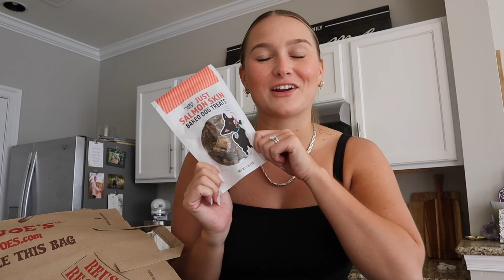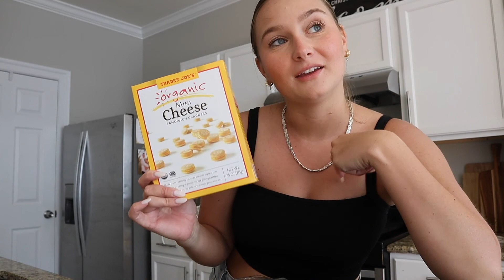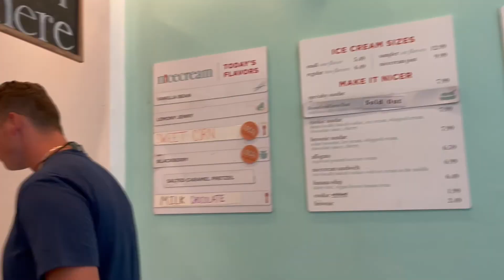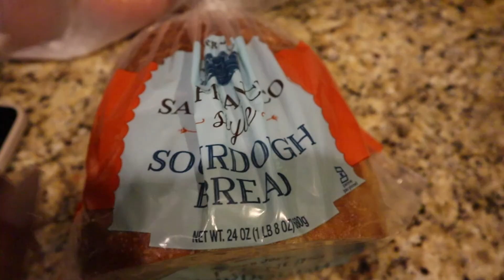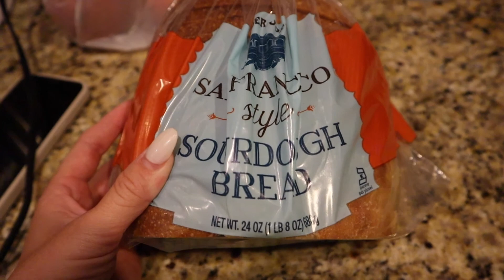WEEKEND VLOG: Trader Joe's Haul + Exploring Arlington + Car Chit Chats + Weekend in my Life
come spend the weekend with me!! a huge TRADER JOES haul with a ton a goodies and easy dinner ideas!! also FLOWERS are my favorite part of trader joes (of course)!! a toonnn of car chats and going to Arlington, Virginia for brunch and exploring the city!!

spend some time with us and lets hangout!! i hope you all are loving the longer vlogs!!